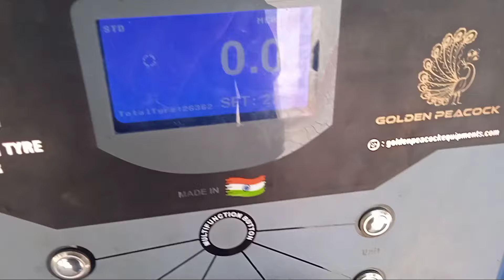പെട്രോൾ പമ്പുകളിൽ നിന്നും എങ്ങനെ AIR അടിയ്ക്കാം \ HOW TO FILL AIR FROM PETROL PUMP \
HOW TO FILL AIR FROM PETROL PUMP MALAYALAM

fill air
fill nitrogen
എങ്ങനെ air or nitrogen അടിയ്ക്കാം
air machines at petrol pump
how to fill air in vehicle tyre
how to fill air from petrol pumb
how to fill air from petrol in malayalam
how to fill air from petrol pump
free nitrogen
how to fill nitrogen
nitrogen filling
free air in petrol pump kerala
free nitrogen in petrol pump